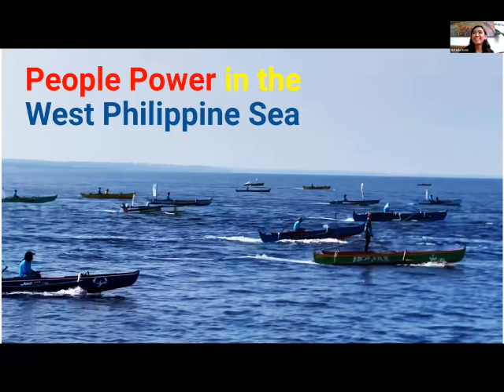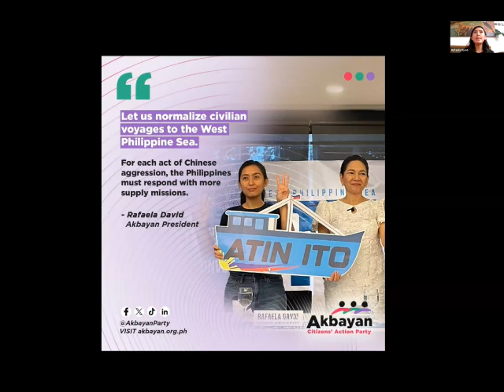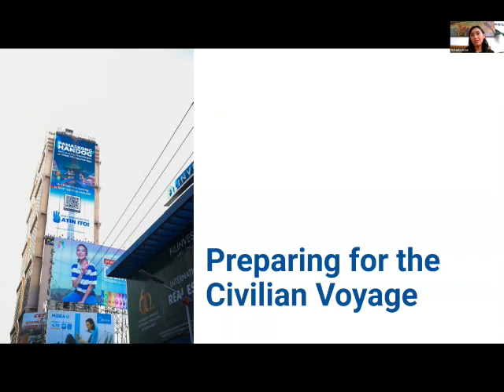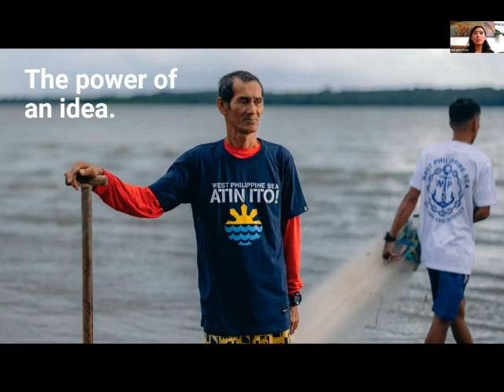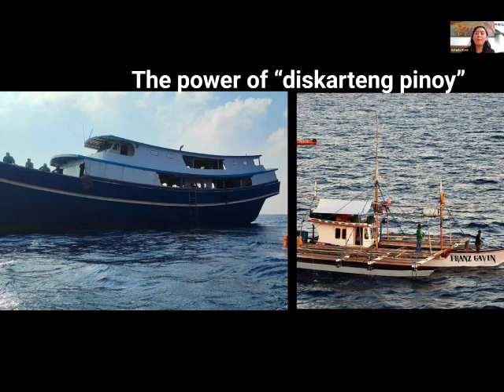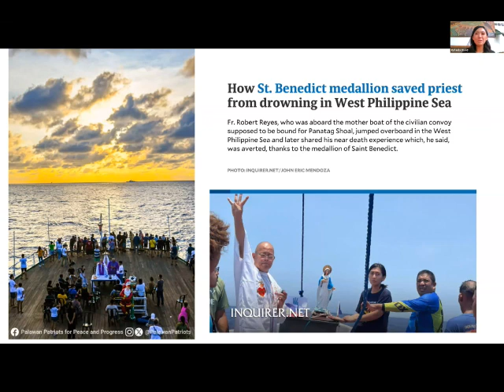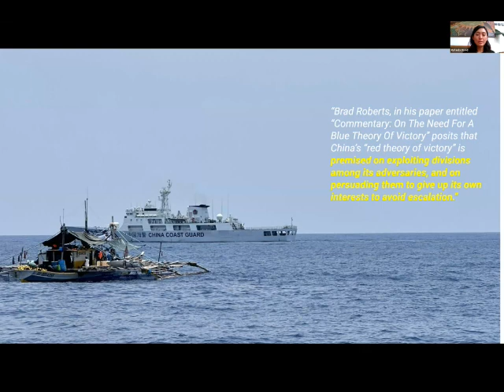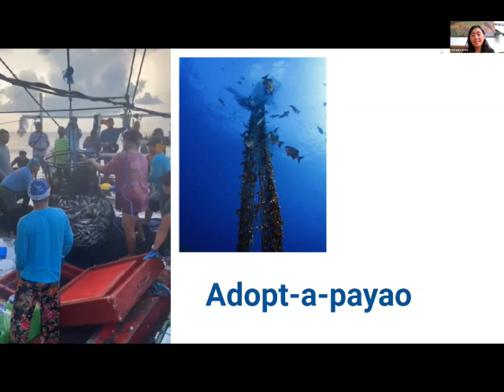People Power in the West Philippine Sea by Rafaela "Paeng" David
May 24, 2024, 10 PM (USA East)
Presented by Rafaela "Paeng" David during GTTAN's forum "WPS, Atin Ito - Sa Manlulupig Di Tayo Pasisiil"
Main Presenter: Justice Antonio David "Philippine Island Territories in the West Philippine Sea"